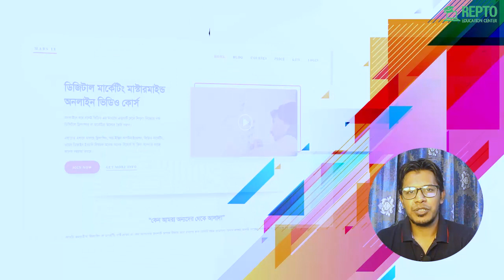Sales Funnel Guide For Affiliate& CPA Marketing-Bangla|Repto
আপনি যদি লিড টার্গেটিং করে বিজনেস গ্রো করতে আগ্রহী থাকেন অথবা ফ্রিল্যান্সিং করে মাসে হাজার ডলার আয় করতে চান, তাহলে রেপটোর এই পরিপূর্ণ কোর্সটি আপনার জন্য।

সেলস ফানেল মূলত প্রোডাক্ট প্রমোশন ও লিড জেনারেটের মাধ্যম। আপনারা যারা অ্যাফিলিয়েট কিংবা সিপিএ মার্কেটিং করছেন, অথবা অনলাইনে প্রোডাক্ট সেল করতে চাচ্ছেন, তাদের জন্য সেলস ফানেল সম্পর্কে জানা খুবই গুরুত্বপূর্ণ।

এই কোর্সে সেলস ফানেল সম্পর্কে বিস্তারিত আলোচনা করা হয়েছে। কিভাবে সেলস ফানেল কাজ করে, বিভিন্ন টুলস ব্যবহার করে কিভাবে সেলস ফানেল তৈরি করবেন, কিভাবে ডোমেইন রেজিস্ট্রেশন করবেন সেসব নিয়ে আলোচনা করা হয়েছে।

এছাড়া এই কোর্সে ওয়ার্ডপ্রেস ইন্সটল করা থেকে শুরু করে, প্লাগইন , লাইসেন্স কি ইন্সটল, ল্যান্ডিং পেইজ ক্রিয়েট, অটো রেসপন্ডার কি, কিভাবে অ্যাকাউন্ট ওপেন করবেন, কিভাবে কনফিগারেশন সেট করবেন, সর্বশেষ কিভাবে সেলসে ফানেল চেক করবেন, সেসব বিস্তারিত দেখানো হয়েছে।

সুতরাং, আপনি যদি নিজেকে একজন উদ্যোক্তা কিংবা দক্ষ ডিজিটাল মার্কেটার হিসেবে গড়ে তুলতে চান, তাহলে রেপটোর পরিপূর্ণ কোর্সটি হতে পারে একটি সঠিক উদ্যোগ।

এই কোর্সে  আপনি  যা যা শিখতে পারবেন -

Section-01:Introduction
Lectur-01:Course Overview
Lecture-02:What is Sales Funnel
Lecture-03:Some Tools For Creating Sales Funnel
Lecture-04:What We Need to Create Our sales Funnel

Section-03:It's All About Wordpress
Lecture-10:How Install Wordpress
Lecture-11:Wordpress Initial Activities
Lecture-12:How To get Thrive Plugin
Lecture-13:Thrive Plugin Licence Key
Lecture-14:Thrive Plugin Wordpress Installation

Section-04:Creating Sells Funnel
Lecture-15:How To Create A Landing Page
Lecture-16:Live Sales Funnel
Lecture-17:Landing Page Content
Lecture-18:Sales Funnel Look
Lecture-19:Connecting Thank You Page
Lecture-20:Download Page

Section-05:Final Sales Funnel

Hotmail : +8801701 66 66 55